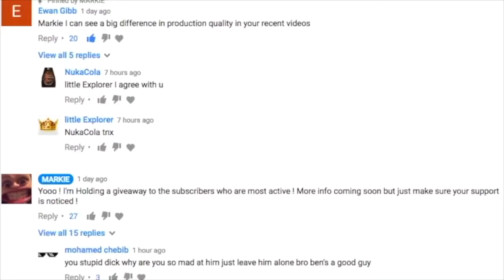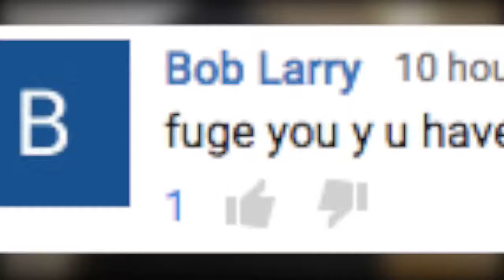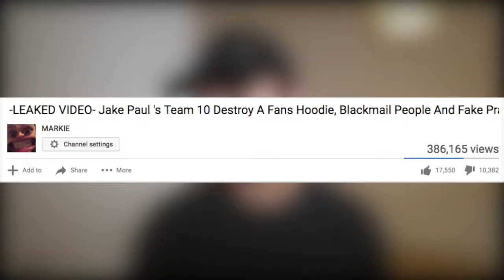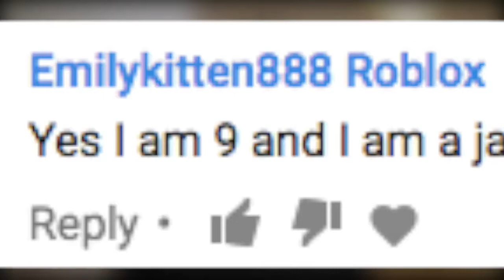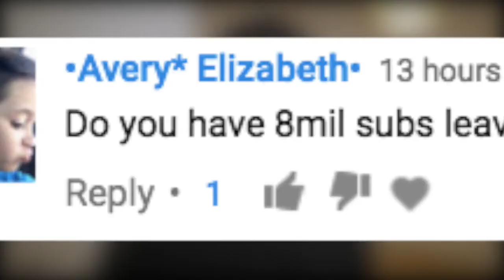jake paul hates me